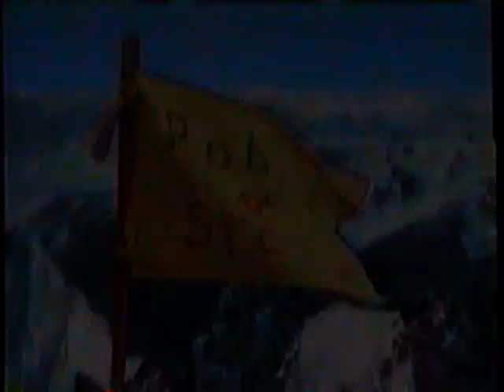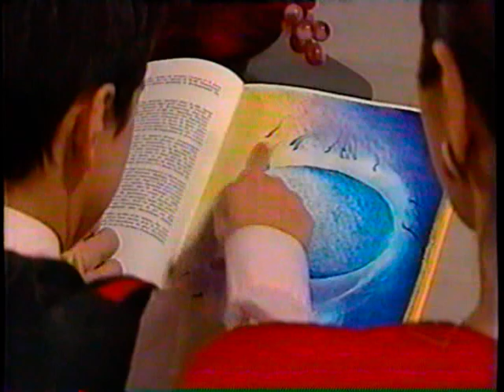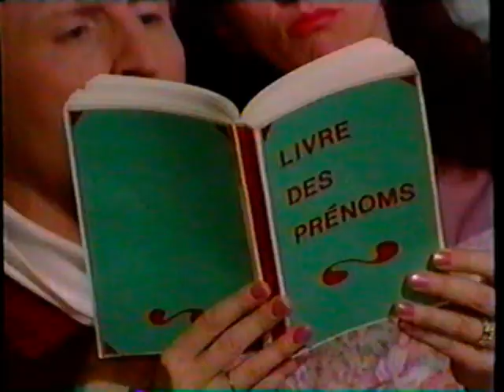Robin et Stella - Épisodes 73-74-75 - La Sexualité / Voyages dans le Passé / Le Oupsi (1990)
00:45 Épisode 73 - Diffusé Le 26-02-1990
25:19 Épisode 74 - Diffusé Le 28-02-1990
49:50 Épisode 75 - Diffusé Le 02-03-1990